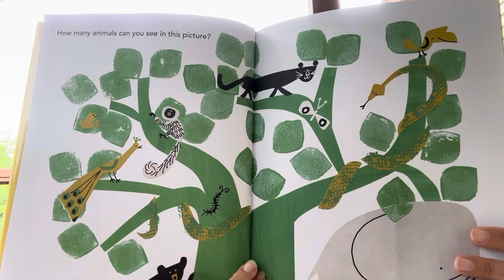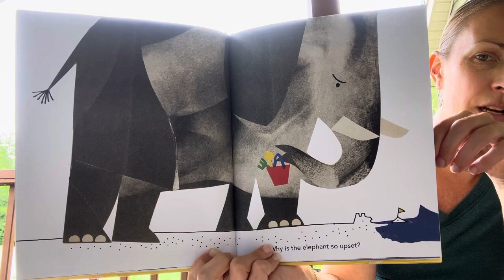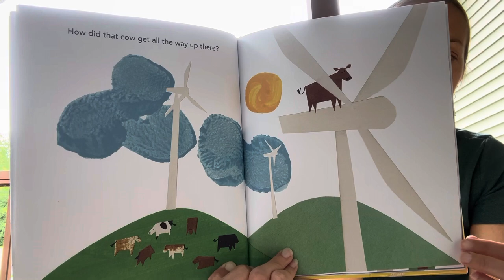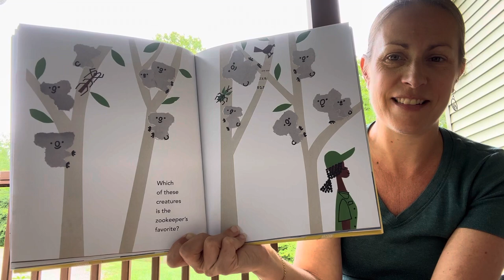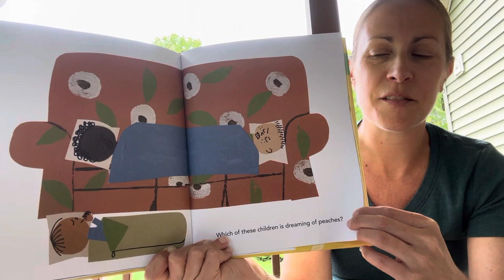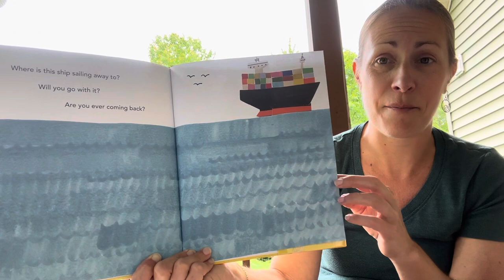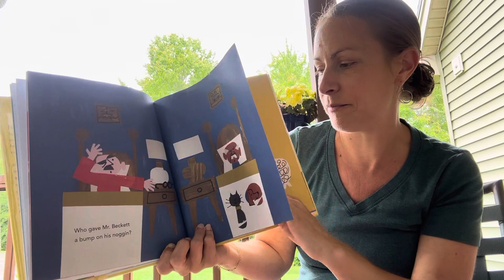Read with Ms. Honi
Twenty Questions by Mac Barnett and Christian Robinson published by Candlewick Press